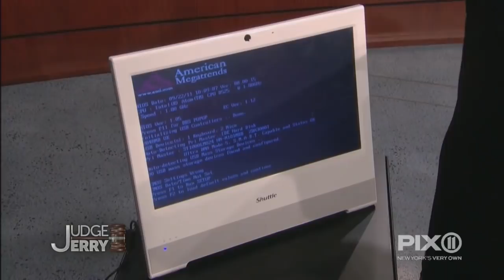She's A Big Girl With Big Problems! | Judge Jerry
Plaintiff, Latoya Stewart, is suing her neighbor and former friend for destroying her computer! Defendant, Scott Card, says he's a computer expert and the plaintiff simply wants something from nothing!

America LOVES Judge Jerry! Judge Jerry merges Jerry Springer’s talent for connecting with people, his incredibly relatable and funny personality and his legal training and governing experience to bring viewers a more entertaining court show.

Want Judge Jerry 24/7?
Go to JudgeJerry.com